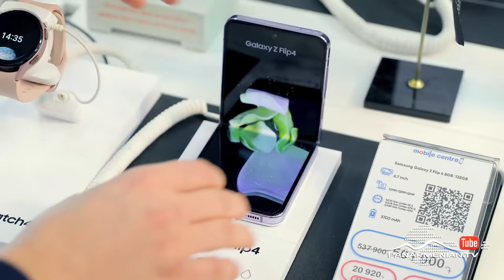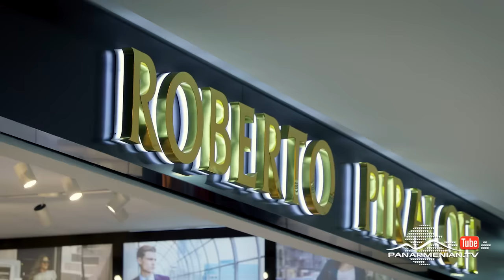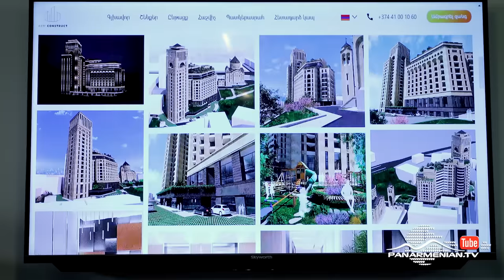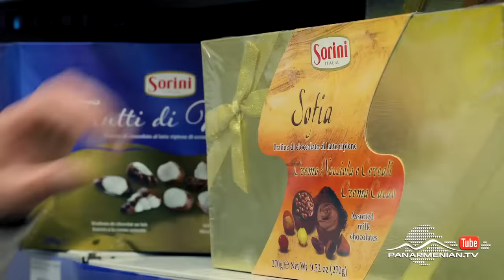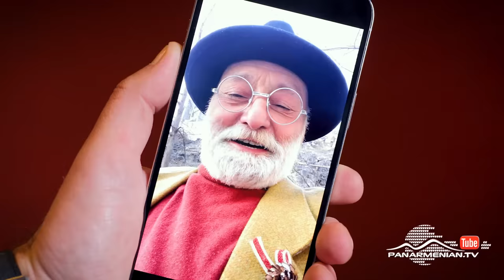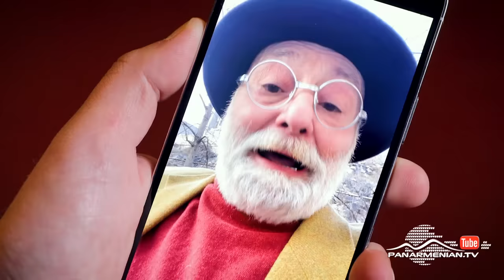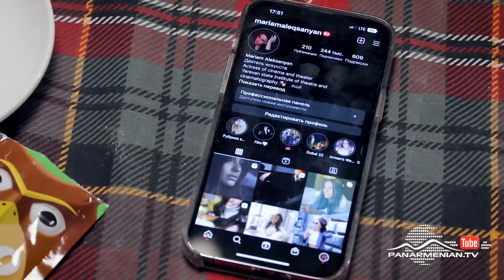Ամանոր 2023 «Հայտնի Անհայտները» / Amanor 2023 "Haytni Anhaytnery"